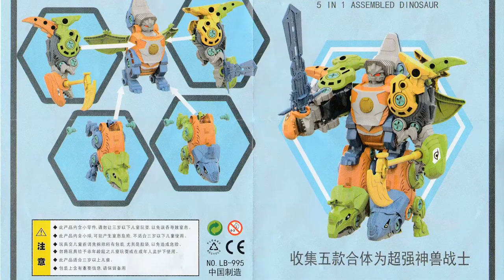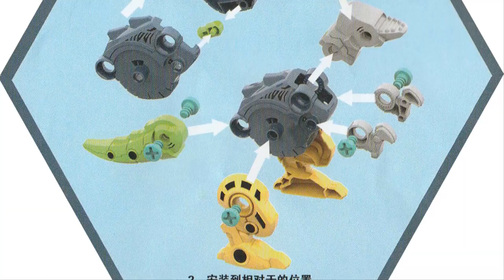3D DIY Disassembly 5 In 1 Combination Assembly Dinosaur Construction Set Toys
★★★ Recommended. ★★★

3D DIY Disassembly 5 In 1 Combination Assembly Dinosaur Construction Set Toys For Children Screw Nut Model Kits Educational Toys